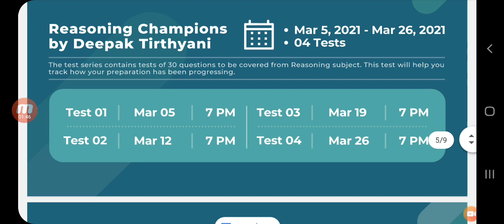RRB NTPC Cut Off 2021, NTPC Cut Off 2020, NTPC Cut Off 2021, ntpc expected cut off 2021,ntpc latest